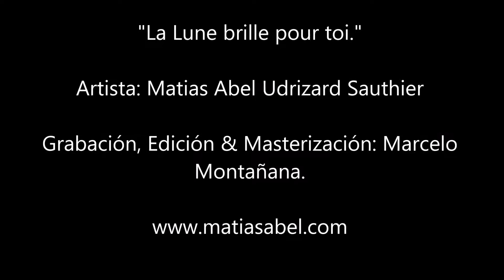"La lune brille pour toi".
"La lune brille pour toi" / La luna brilla para ti.

Artista / Chanteur : Matias Abel Udrizard Sauthier.

Auteur : Olivier Dahan.

Compositeur : Joe Hisaishi

Grabación, edición & masterización : Marcelo Montañana

(Poner video en HD Rueda Margen Derecho Abajo.)

LETRA.

Y deja a las estrellas
Colgarse en tus dedos
Como las mariposas, mi amor
La noche es bella
Acércate a mí
Abre tus alas
La luna es semejante a un ángel
Te vigila

Si tienes miedo de aprender a volar
Los latidos de mi corazón
Dicen que estoy por aquí cerca
Pedí un cielo perfecto
Para que pudieras finalmente soñar.

La noche será tu amiga
Siente como el viento
Acaricia tu cara
Apostemos que el tiempo
No sea sólo un espejismo

Acércate a mí
Ya no vemos mas que a ella
La luna, mi amor
Brilla por ti
Cierra los ojos
Brillar en todos sus fuegos
Como inmensos soles, mi amor

Acércate a mi
Abre grandes tus alas
Eres tú, mi amor
El que brilla para mi
Quien brilla para mi

Ferme les yeux
Et laisse les étoiles
S'accrocher à tes doigts
Comme des papillons, mon amour
La nuit est belle
Approches-toi de moi
Ouvres tes ailes
La lune est telle un ange
Veille sur toi

Si tu as peur d'apprendre à voler
Les battements de mon coeur
Disent je suis tout près
J'ai demandé un ciel parfait
Pour que tu puisses enfin rêver
Ferme les yeux
La nuit sera ton amie

Sens comme le vent
Caresse ton visage
Gageons que le temps
Ne soit juste qu'un mirage
Approche-toi de moi

On ne voit plus qu'elle
La lune, mon amour
Brille pour toi

Ferme les yeux
Briller de tout leurs feux
Comme d'immenses soleils, mon amour.

Approches-toi de moi
Ouvres grand tes ailes
C'est toi, mon amour
Qui brille pour moi